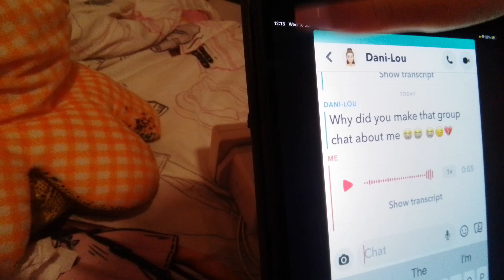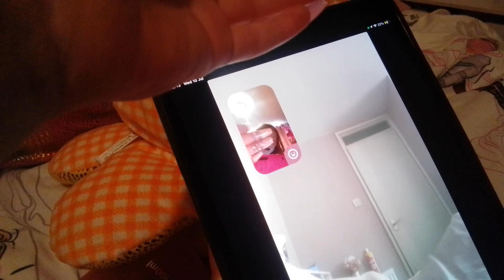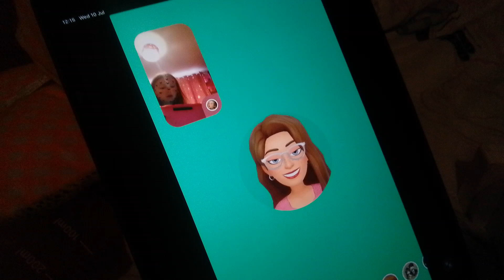10 July 2024